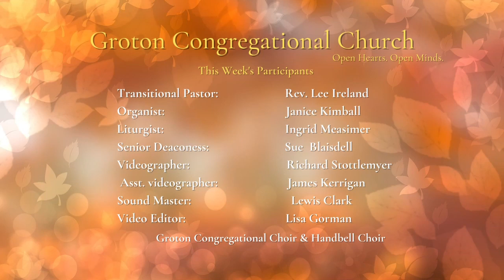October 30, 2022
Celebrate with us we  have the joyous honor of baptizing two infants into our Fold of Faith. Reverend Ireland gives her sermon "Zaccheus, it's Not About Your Size".